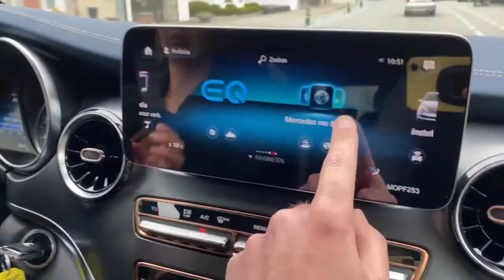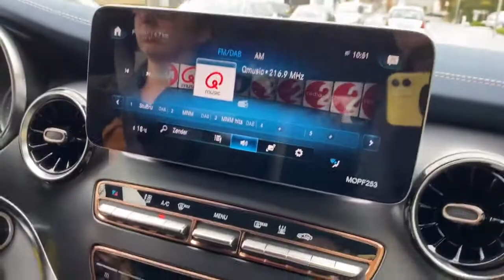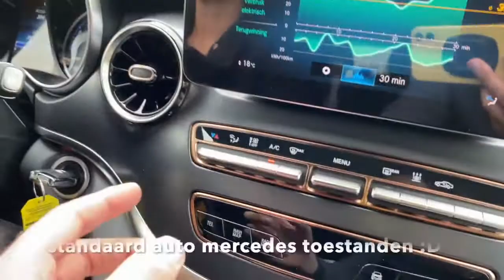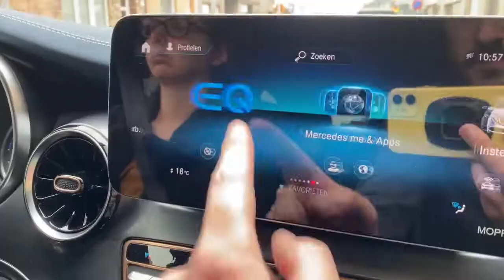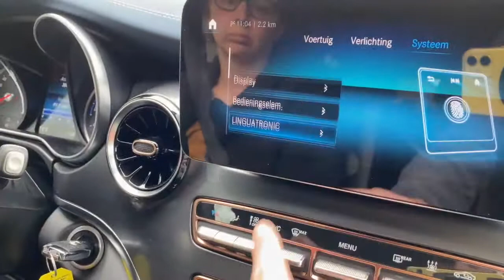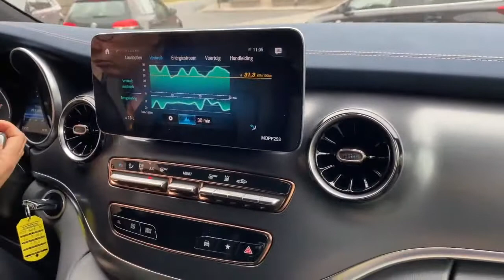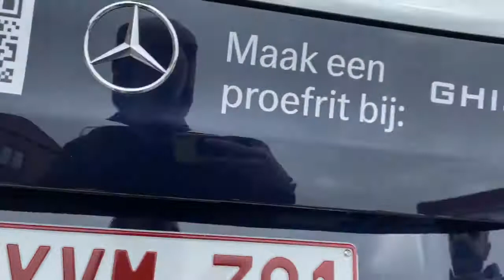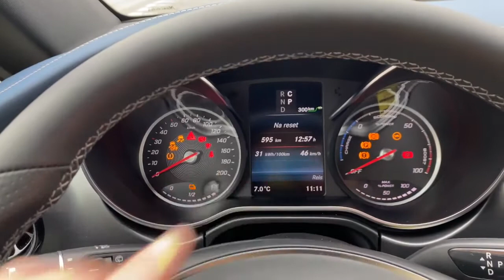2021 Mercedes EQV testrit | 350 km bereik, 90kWh & 110kW laden | Elektrische monovolume voor gezin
In deze video deel ik mijn ervaring tijdens onze testrit met de Mercedes-Benz EQV, de elektrische versie van de V-Klasse van Mercedes.

En die "elektrische versie" mag je letterlijk nemen en dat is meteen ook het enige "minpunt" wat ik kon ontdekken. Dat dit een omgebouwde V-klasse is waardoor niet alles even optimaal in elkaar zit. En dan heb ik het niet over de slordige tankklep die er nog op zit. Maar wel over het hoge verbruik van om en bij de 30 kWh/100 km.

Zeker als je gaat vergelijken met concurrenten die vanaf de grond af op een elektrisch platform ontwikkeld zijn, zoals bijvoorbeeld de Tesla Model X, dan merk je dat verschil vooral in die efficientie.

Het is verder ook geen snelle wagen ondanks de hoge kW opgave voor de motor heb je nog ruim 13 seconden nodig om tot 100 te komen. Daar merk je tijdens het rijden overigens niet veel van, nooit had ik de indruk dat het traag aanvoelde. Integendeel door het koppel wat overal en altijd meteen beschikbaar is voelt het allemaal veel sneller.

Gelukkig zit er wel ook een grote accu in met 90 kWh bruikbaar vermogen en kun je heel snel op 1 uur weer vol laden dankzij de 110 kW DC snellader. Aan de stekker of aan andere AC laadpalen ga je meer tijd verliezen, daar is de maximum snelheid 11kW en ben je dus minstens 8u aan het laden als de batterij echt leeg is.

Verder niets op aan te merken. Interieur en opties zijn allemaal top. Opvallend ook stil rijden, opmerkelijk stiller dan bijvoorbeeld Tesla modellen.